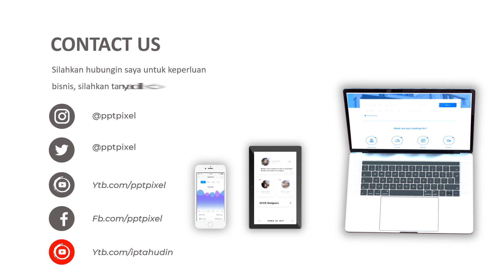Video Animasi Dokter Spesialis, Stabilisasi mental, fisik, healthcare app, business model, Healt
Video Animasi Dokter Spesialis, Stabilisasi mental, fisik, healthcare app, business model, Healt. Video berikut adalah video company profile perusahaan digital. Nama perusahaan di video ini hanyalah fiktif belaka. Hanya sebagai contoh saja.